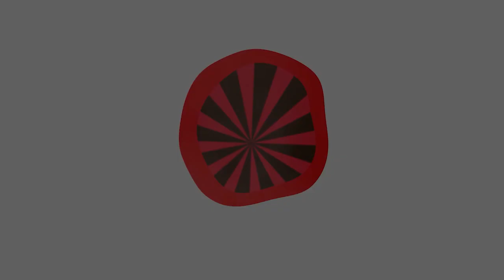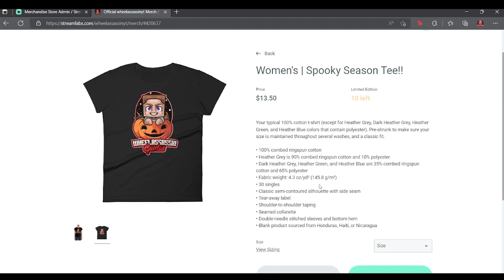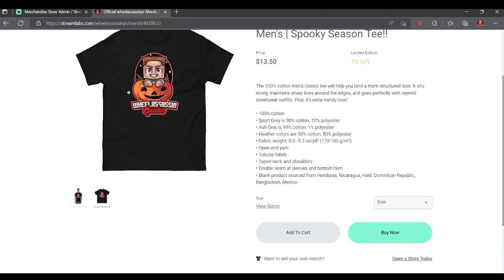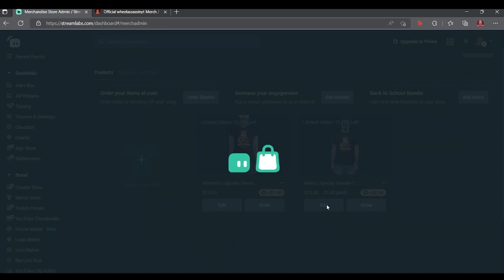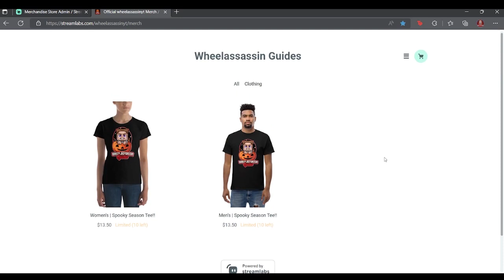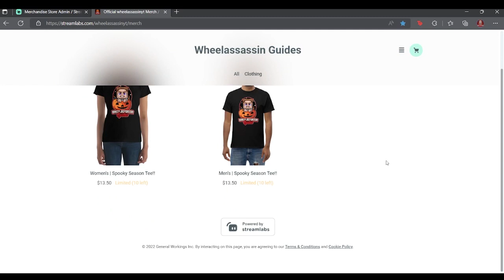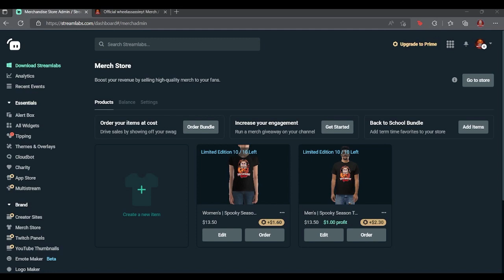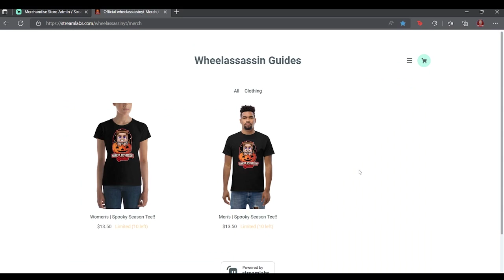IMPORTANT NEWS: Giveaway and Limited-Edition Merch?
Hey there assassins! I know this news is really out of the blue but it's vitally important I keep you in the loop here! Although I wanted to originally do this huge giveaway, I realised pretty quickly that my dream was too far fetched for my current situation! However it's not an idea that has been chucked away for good, I will still be doing a giveaway but one on a much smaller scale. I can't believe I have this opportunity but here it is!

Please watch the video for more info but here is the store

If you build this tutorial or any of my tutorials for a video on your own channel, or use this build anywhere else, feel free to use it as long as you give or link credit. Many thanks! :D